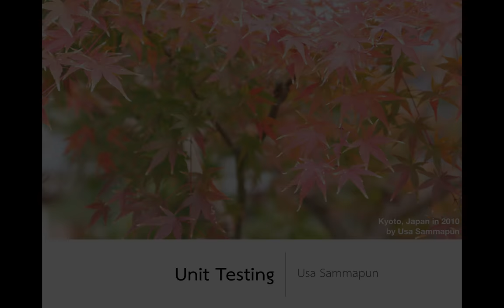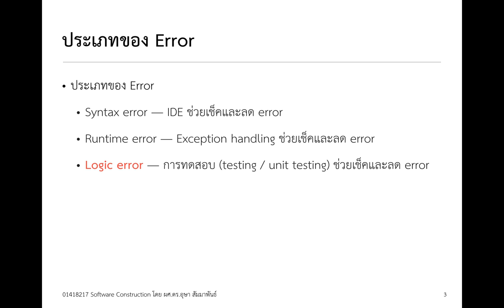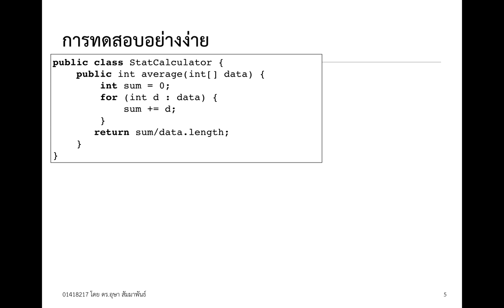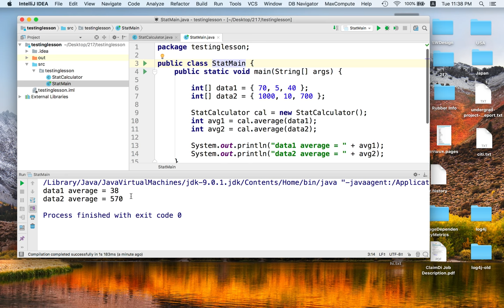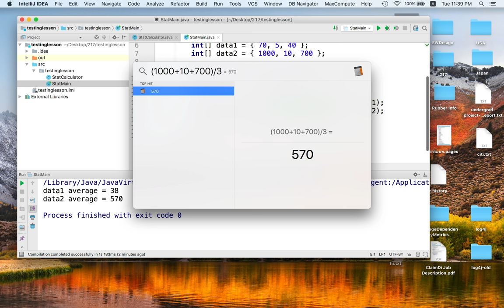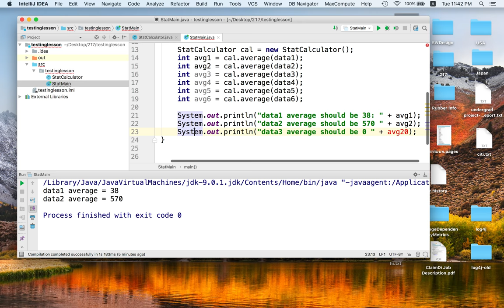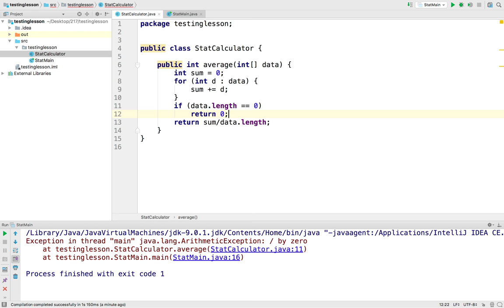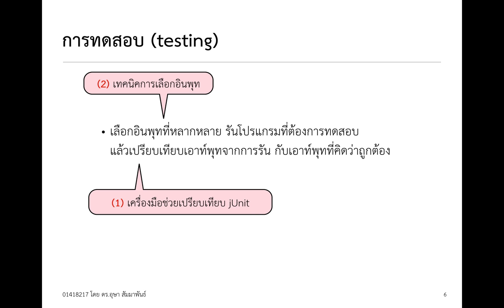[Java Testing 1] Introduction